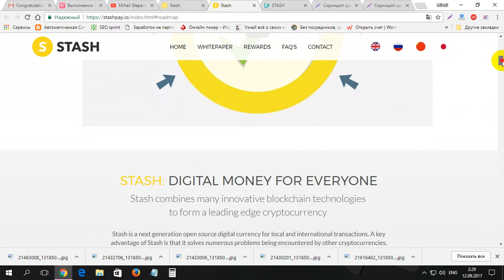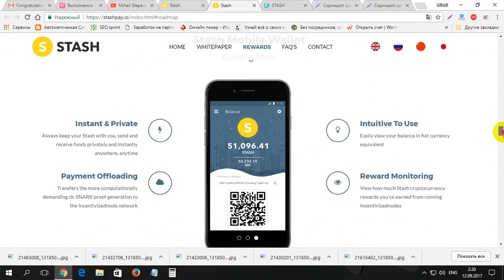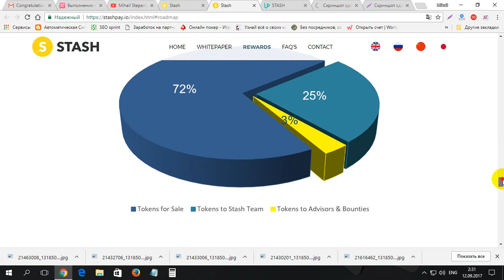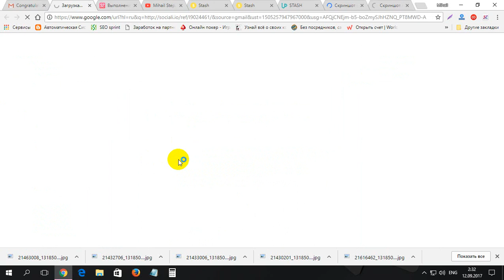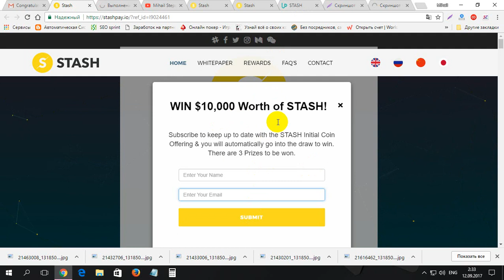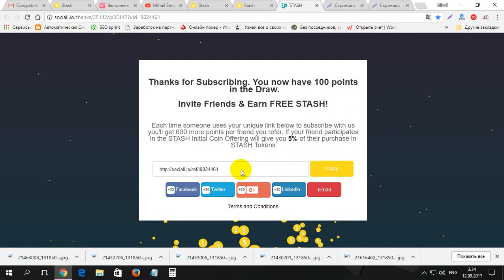Urgent luam 100 monede gratis de la STASH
Urgent luam 100 monede gratis de la STASH. Pentru inregistrare la STASH folosim linkul dat